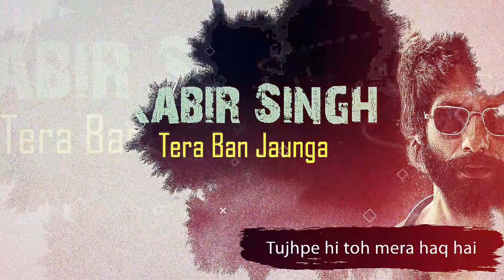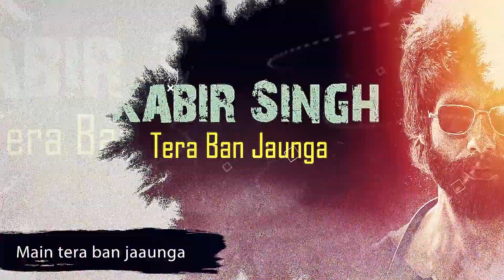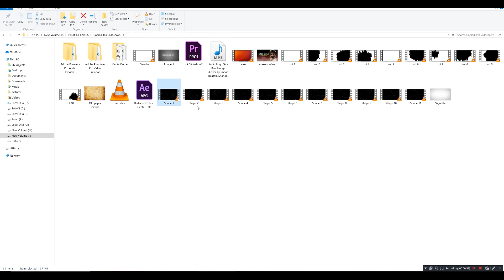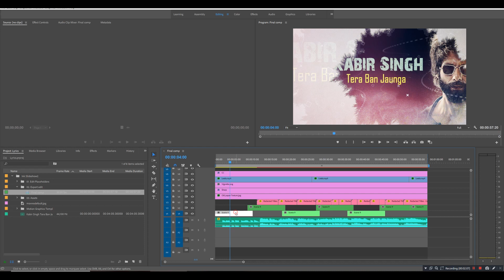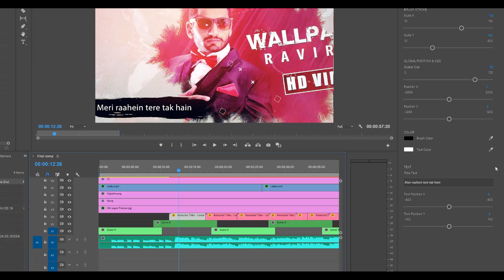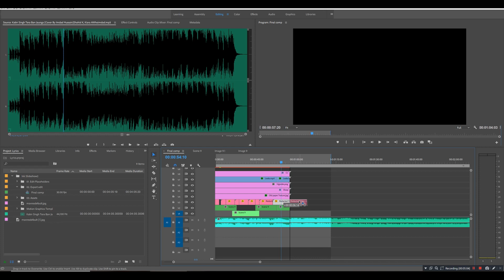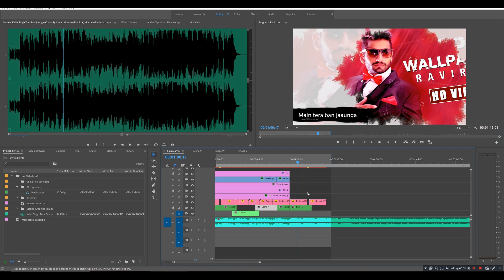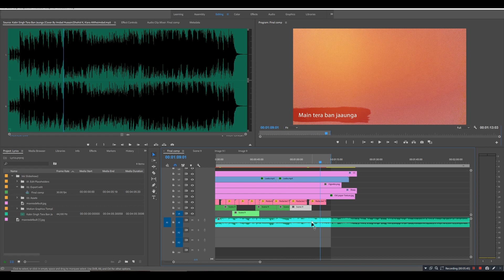How To Make Lyric Video || TUTORIAL || Premiere Pro CC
How to create Bollywood Lyrics Music Video or   Make Lyric Music Video

advanced professional Video editing  and VFX

COVER SONG